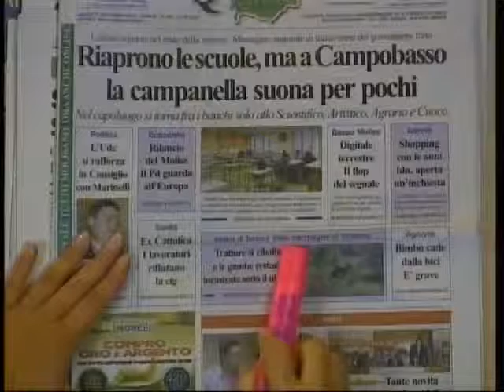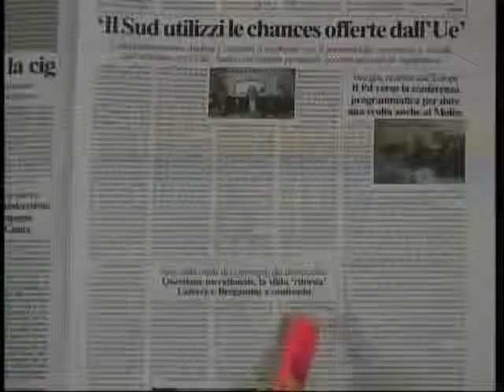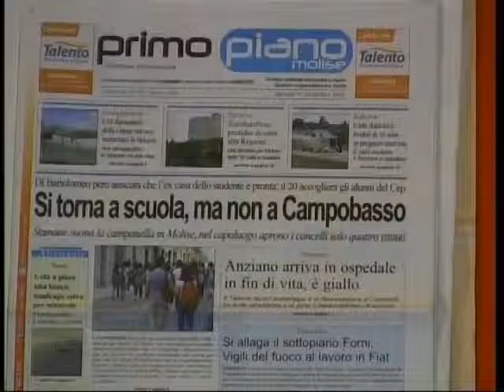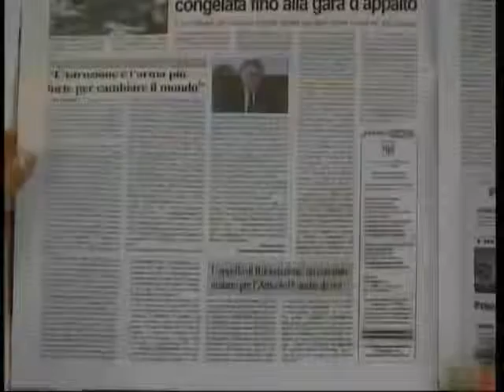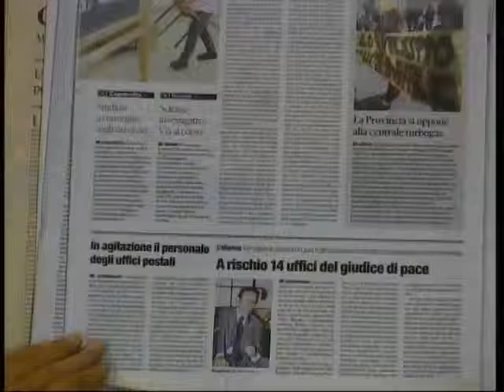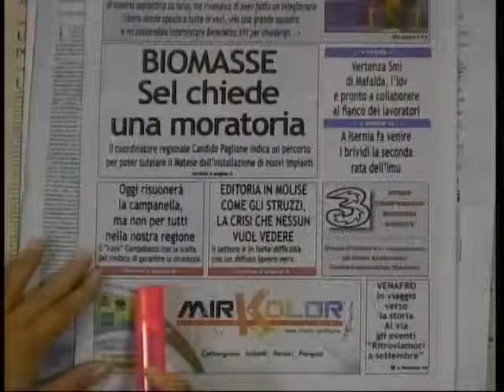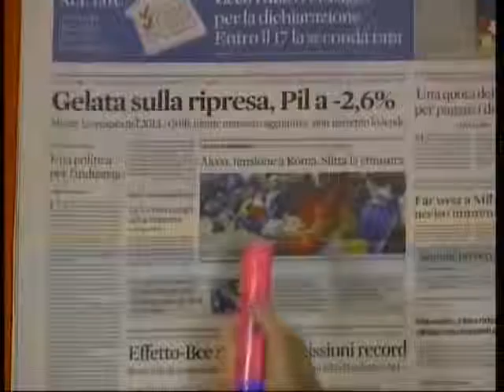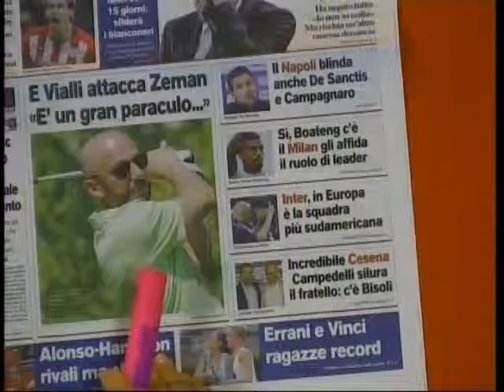rassegna stampa 11 09 12